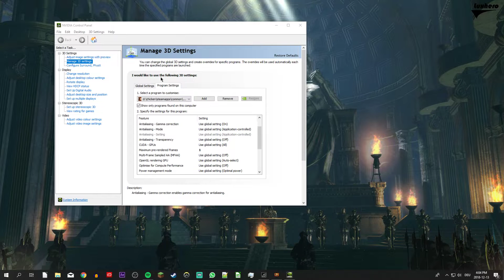Path of Exile (PoE) - How to Fix Stuttering on Windows 10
A short tutorial on how to prevent Path of Exlie (PoE) from stuttering on Windows 10.